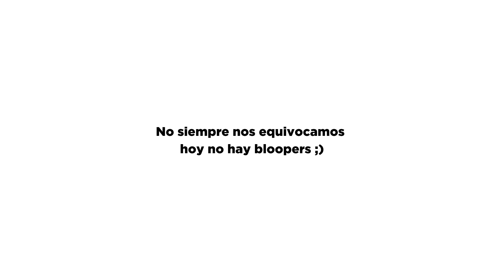¿Se va a extinguir el café arábica? | Ep. 139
En este episodio de "Café, el podcast de Lavaive", abordamos un tema de vital importancia para el futuro de la industria cafetera: el riesgo de extinción del café arábica. Revelamos cómo la falta de diversidad genética y su limitada capacidad de adaptación a los cambiantes patrones climáticos y enfermedades ponen en peligro su existencia. Profundizamos en los desafíos que enfrenta el arábica frente a su competidor, el robusta, y discutimos las posibles soluciones que la comunidad científica y los productores pueden implementar para asegurar su supervivencia.

Además, exploramos la importancia de la adaptación y el cultivo de variedades más resistentes como el robusta en regiones tradicionalmente dedicadas al arábica, considerando los impactos económicos y ambientales. Compartimos iniciativas y esfuerzos de investigación destinados a enriquecer la variabilidad genética del arábica y prácticas agrícolas sostenibles que pueden mitigar estos riesgos.

Nuestro compromiso va más allá de la conversación; buscamos activar una comunidad de empresarios del café, dispuestos a enfrentar estos desafíos juntos. Por ello, te invitamos a unirte a nuestra misión de preservación y adaptación en el mundo del café. Si te sientes inspirado y buscas profundizar tu conocimiento o explorar cómo puedes contribuir a la solución, te animamos a solicitar una asesoría personalizada con nosotros.
. Para más información y asesorías, visita nuestro sitio web